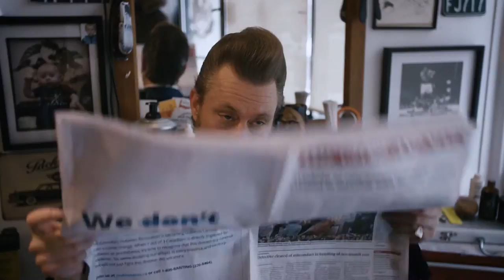The Rod, Gun & Barbers Experience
Coolest Place Ever: A Barbershop in Parkdale West End Toronto that serves Hair Cuts, Wet Shaves, Cigars, Beer, Booze and Live Music.

This is the Best Barber Shop in the World because it offers an entire experience. A local beer and whiskey parlour for friends to hang out and enjoy a rod and gun style men's club with sports and old playboys and live music before and after a professional and fresh tailored Cut and or Shave.